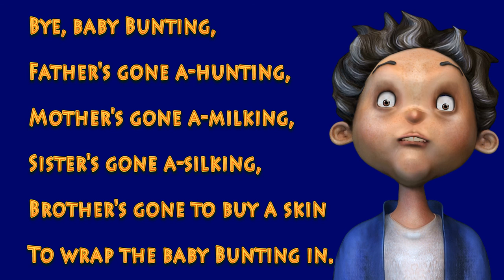Bye, Baby Bunting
Father's gone a-hunting,

Mother's gone a-milking,

Sister's gone a-silking,

Brother's gone to buy a skin

To wrap the baby Bunting in.